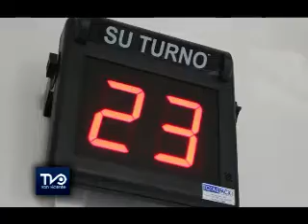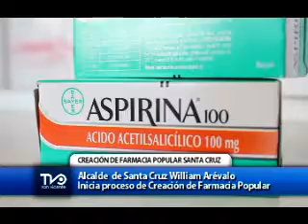Santa Cruz tendrá farmacia popular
Desde la municipalidad de Santa Cruz, precisamente desde el alcalde de la comuna se ha instruido iniciar el proceso de implementación de la Farmacia Popular de Santa Cruz, cuya puesta en marcha en la comuna de Recoleta ha sido pie para múltiples charlas para que el resto de los municipios del país se sumen a esta iniciativa.